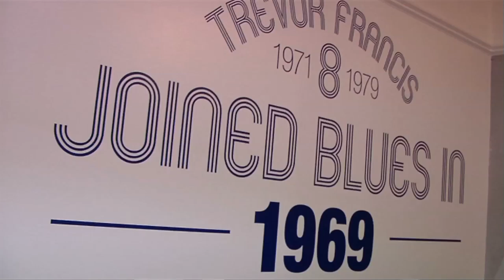Trevor Francis | 35th Anniversary of £1million transfer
On February 9th 1979, Trevor Francis became the world's first £1 million footballer when he moved from Birmingham to Nottingham Forest.

To mark the 35th anniversary we take a look at some of Trevor's best Blues moments.